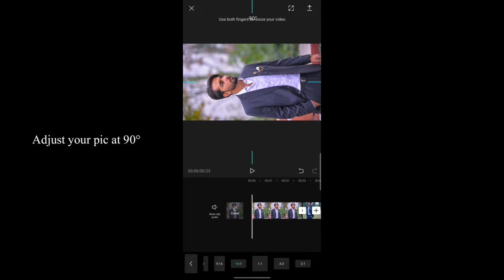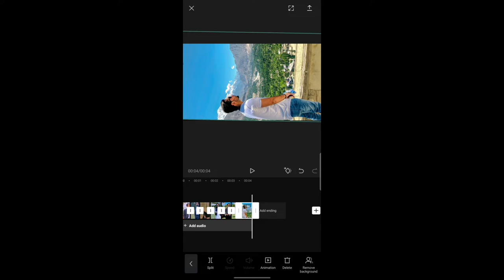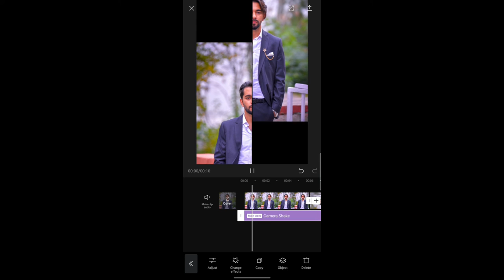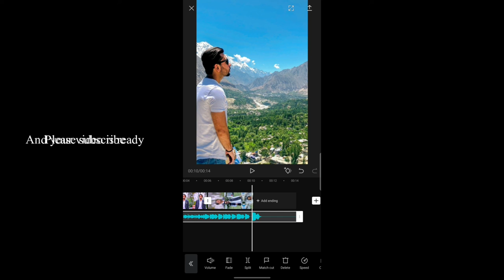Tiktok new trend split screen || Instagram reel tutorials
new instagram tiktok reels editing tutorial